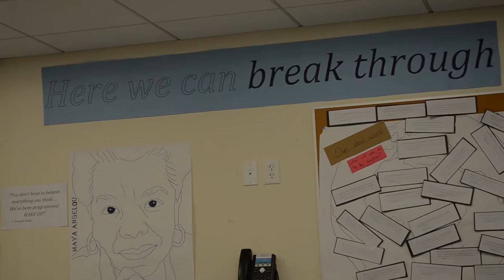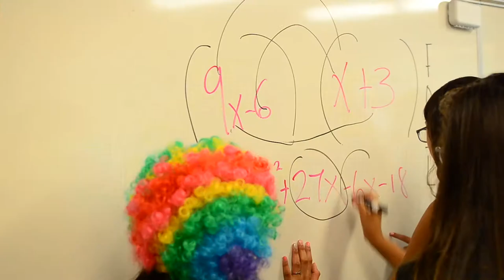25 Years of Impact with Breakthrough at Kent Denver